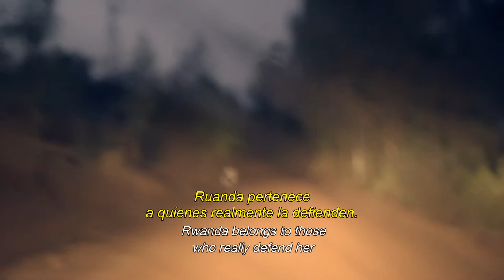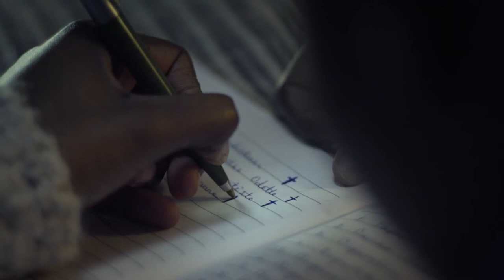Los pájaros cantan en Kigali - CinePOLSKA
Un retrato del impacto psicológico que ha generado el genocidio de Ruanda de 1994, que da paso a una gran historia – dramática, pero llena de esperanza y sorprendentemente actual – sobre el sentido de una vida marcada por hechos traumáticos.

Guion y dirección: Joanna Kos-Krauze, Krzysztof Krauze
Fotografía: Krzysztof Ptak PSC, Józefina Gocman, Wojciech Staroń PSC
Reparto: Jowita Budnik, Claudine Mugambira, Witold Wieliński, Ciza Remy Muhriwa, Herve Kimenyi Rutaremara, Didacienne Nibagwire, Anna Ilczuk